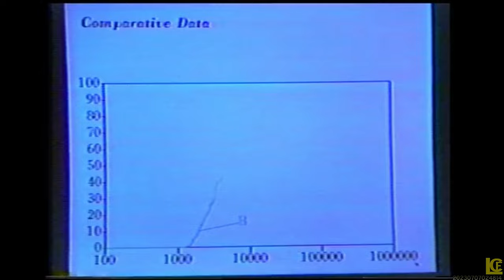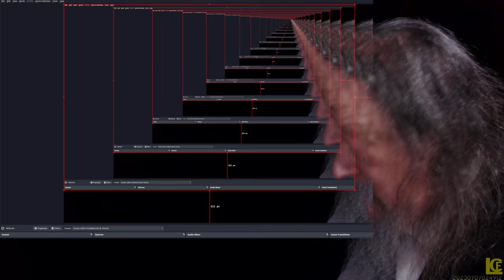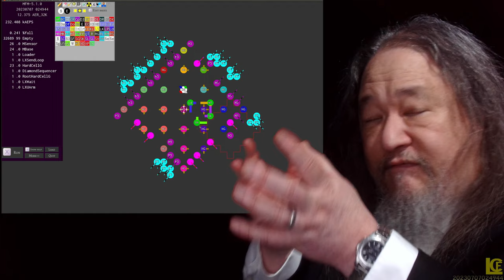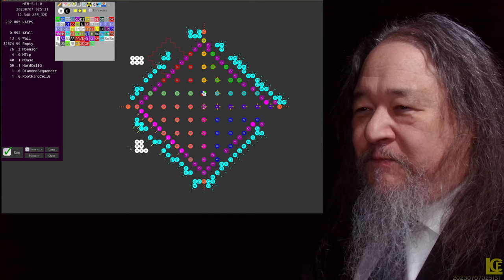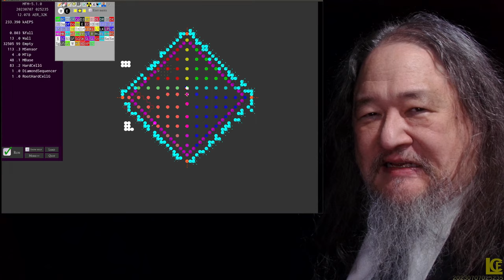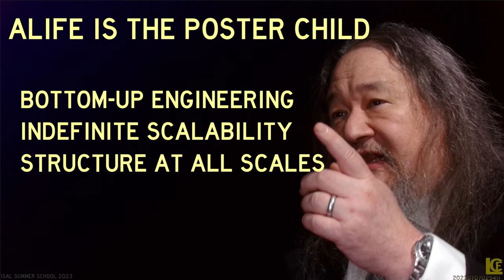How I Got Started In Artificial Life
Three Questions Ten Minutes - ISAL 2023 Summer School Researcher Video

1. What sparked your interest in artificial life research, and how did you get started in this field?

2. Can you explain one of your most exciting or surprising findings in artificial life in a way that a beginner could understand?

3. What is one big, unanswered question in artificial life that you think could be important in the future?